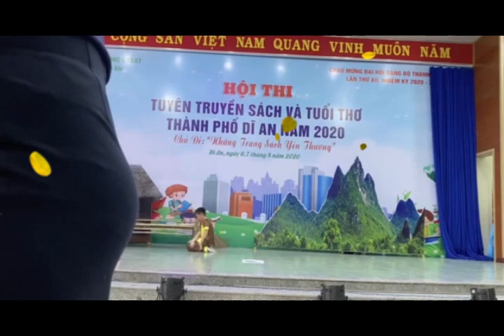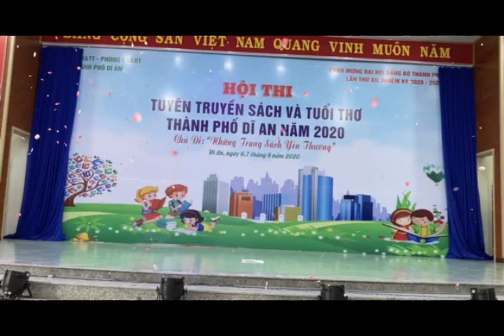PhạmHùngTuấn# BÀI THI SÁCH VÀ TUỔI THƠ CỦA TRƯỜNG TIỂU HỌC DĨ AN VỚI CÂUCHUYỆN# CẬUBÉTÍCHCHU#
BÀI THI SÁCH VÀ TUỔI THƠ CỦA TRƯỜNG TIỂU HỌC DĨ AN
Câu chuyện CậuBéTíchChu# TiểuhọcDĩAn# TiểuHọcDĩAn#